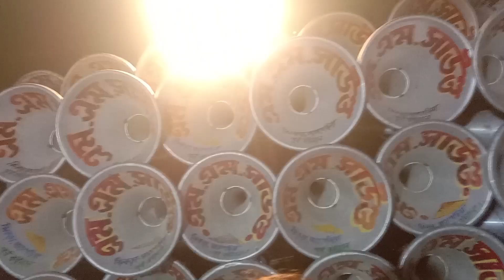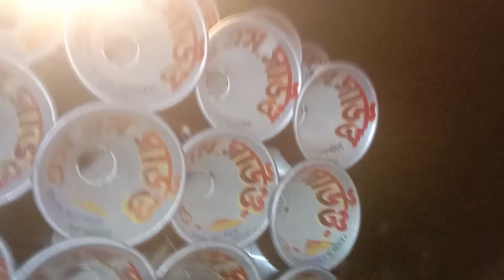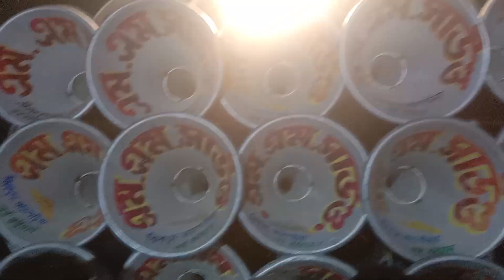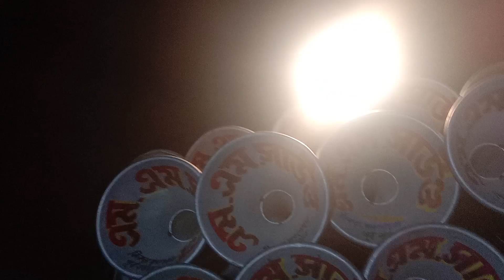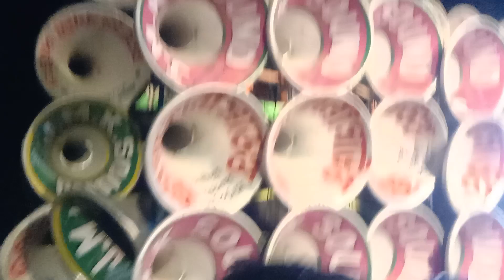এম এম সাউন্ড ✨ জয় মা কালী সাউন্ড ✨ চ্যাটার্জি সাউন্ড কম্পিটিশন💥Mm Sound💥JMk Sound💥Chatterjee Sound